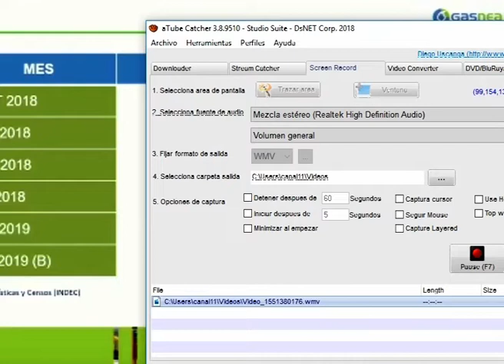LUIS GARAY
GAS: EMPRESAS PIDEN UN 33% DE AUMENTO
TUVO LUGAR EN LA JORNADA DE HOY LA AUDIENCIA PÚBLICA SOBRE LAS TARIFAS DE GAS. REDENGAS Y GAS NEA PIDIERON UN INCREMENTO PARA EL PRIMER SEMESTRE DEL 33%. AHORA SERÁ EL ENARGAS EL QUE DETERMINARÁ EL VALOR DE AUMENTO.
LUIS GARAY DEFENSOR DEL PUEBLO